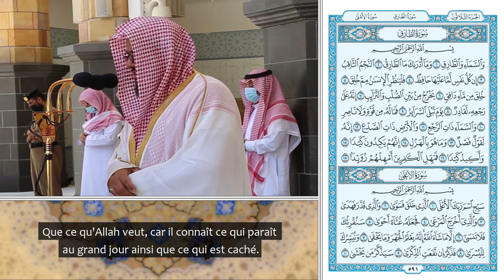Sheikh Saoud Shuraim | Al-Ala [87] | Makkah